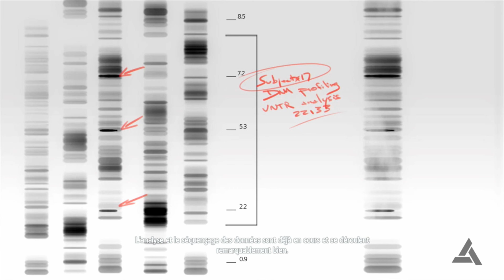#14 Cette bonne vieille crique // Assassin's Creed - Black Flag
Une vidéo de ce style est prévue chaque mardi et vendredi. La prochaine sera donc... Vendredi ! ^^